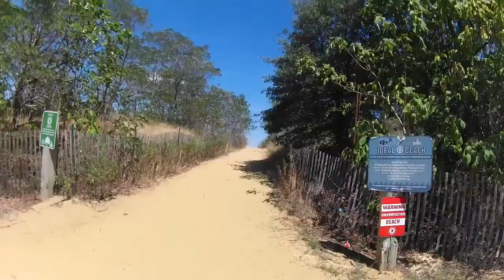Ideal Beach, Middletown, NJ/@Pepeng Gala TV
Side trip to Ideal Beach, Middletown, NJ/@Pepeng Gala TV